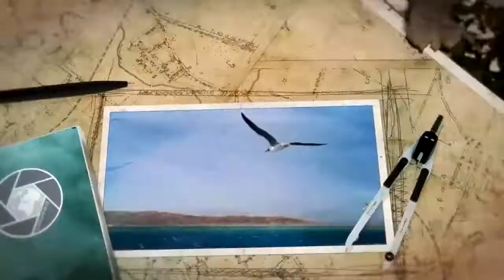Pics From Trips - Mariusz Fyrstenberg (Erste Bank Open 2013)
Pics From Trips - Migawki z Podróży -- Mariusz Fyrstenberg

Logo: Zofia Bubnicka